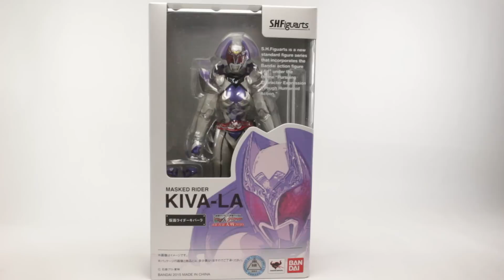S.H.Figuarts 仮面ライダーキバーラ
ここまできたらキバフォームのアーツも早く欲しいですなぁ。

今回の動画に収録されてない写真等も気分でつぶやいてます。